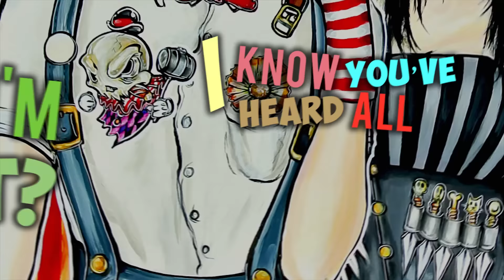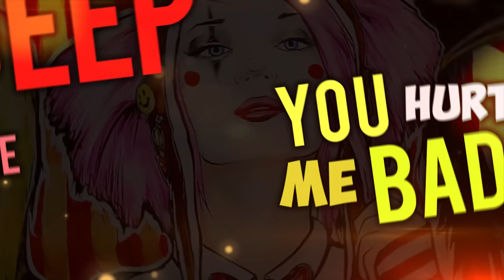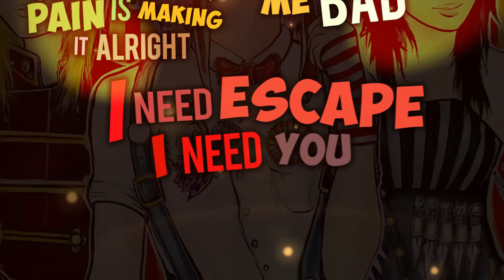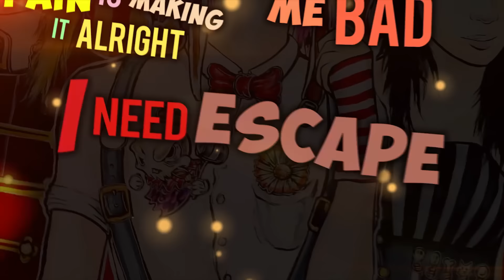Ghost Town: Carnival (LYRIC VIDEO)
Ghost Town's lyric video for 'Carnival' from the album, The After Party - available now on Fueled By Ramen.

(Original artwork by Im A Machinist)

LYRICS
Talk all you want,
I got your hand in mine.
Gonna take you for a wild ride.
I hope that you can handle my humor.
Walk all you want,
Cuz I'm runnin' around.
Can you take what I'm dishin' out?
I know you've heard all these rumors.

I want the bad, the worst in you.
You disgust me but I still want some.
What if...I wish it didn't have to be this way.

You cut me deep.
You hurt me bad.
Somehow your pain,
Is making it alright.
I need escape.
I need you right now.
Just talk to me,
And tell me I'm alright.

You make my stomach turn.
Your kiss makes my tongue burn!
I hope you know I still want you around.
You're just my kind of gal.
Come one! Come all and gather around!
It's time to unveil this romantic tragedy.

Somehow your pain,
I need escape.

Take me back to when I first laid eyes on you.
Back before all this bullshit you put me through.
Take me back to when I first laid eyes on them bones.

Somehow your pain,
I need escape.